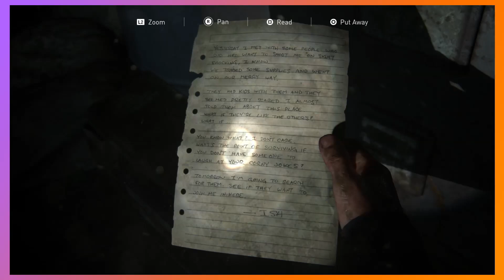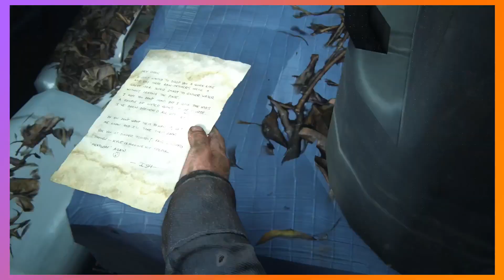The Last of Us | Episode 20 | Cursed Controllers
▶beacons.ai/typhoid_tyler
▶chewedcontrollers.crd.co